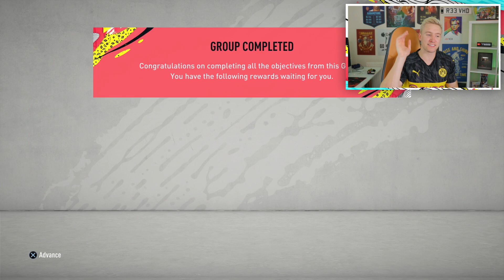SELLING TOTY Mbappe! Huge BVB Player! | FIFA 20 REUS TO GLORY #62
SELLING TOTY MBAPPE! GOODBYE SWEET PRINCE! MAKING WAY FOR SOME ABSOLUTELY HUGE SIGNINGS!
The ruleless ROAD TO GLORY around Marco Reus! I hope you enjoy episode 62 of REUS TO GLORY FIFA 20?!

FIFA 20 Reus To Glory, FIFA 20 Road To Glory, FIFA 20 Reus To Glory episode 1, FIFA 20 Reev Reus To Glory, FUT Champions Rewards, Free Player Picks, Guaranteed Prime Icon Pack, Prime Icon Pack FIFA 20, Prime Icon FIFA 20